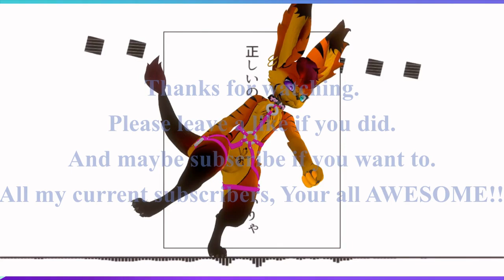'Viva Happy' - Mitchie M I [VRChat] MMD Furry Harletta and Mochi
Merry Christmas to all my subscribers, thanks for your support over the last 2 years ive been on here.
Im thinking of releasing some Mino and Shadow merch next year, maybe start with vinyl stickers, dakimakura/cushion covers and maybe t-shirts.

Harletta and Mochi team up in a song that kinda fits the pair, despite the size difference.

Song - Viva Happy
Artist - Mitchie M
World - iY MMD World 1.31